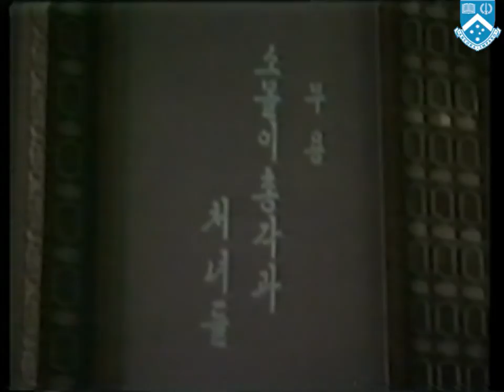Artistic representation on the occasion of the 50th birthday of HRH Princess Monique Sihanouk (1986)